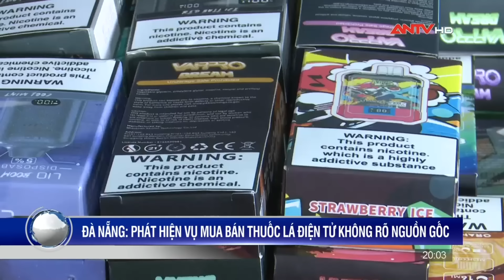Mưa lớn gây sạt lở đất đá, ách tắc nhiều tuyến đường ở Sơn La | Tin nhanh 20h ngày 23/7 | ANTV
Mời quý vị khán giả xem thêm: Chỉ đạo quyết liệt của Tổng Bí thư về phòng chống tham nhũng